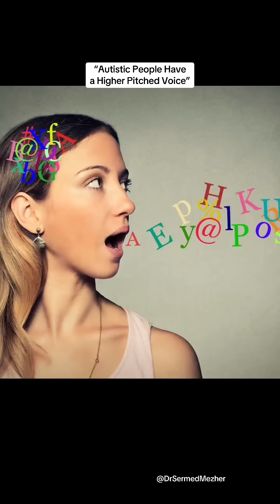“Autistic People Have a Higher Pitched Voice”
Source: PMID: 39377357

For a long time, it was believed that autistic people tended to have higher-pitched voices. But more recent research has clarified that this generalisation mainly applies to autistic males. Interestingly, autistic females often show the opposite pattern. They tend to have lower pitched voices compared to neurotypical females.

This difference highlights how autism can present in distinct ways based on sex, and why it's so important to avoid broad assumptions and make sure the research includes all groups, not just the most common.